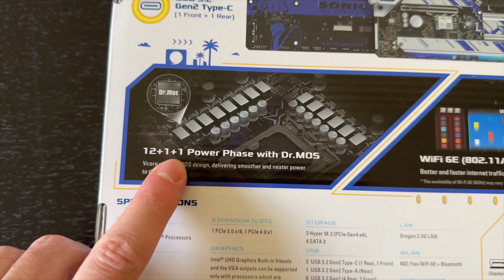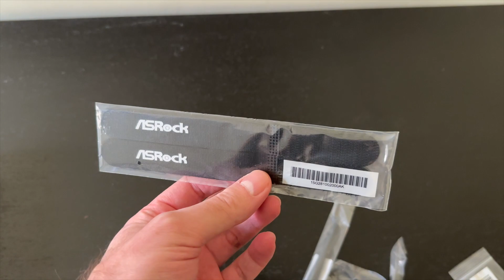ASRock B760M PG Sonic WiFi [Unboxing, Features & Specs Overview]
In this video, I unbox the budget-friendly ASRock B760M PG Sonic WiFi motherboard, giving you an in-depth look at its cost-effective specifications and features.

ASRock B760M PG Sonic WiFi